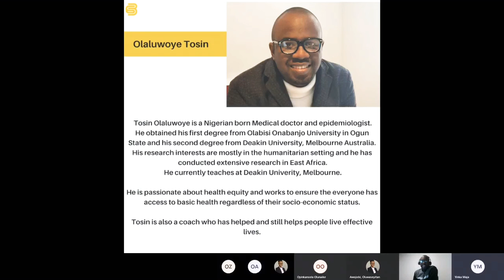Healthpreneurship - SixthBreed NG.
Webinar session with Dr. Tosin Olaluwoye
Leah & Jay Rivera RN
Pharm. Benedicta Apuamah,
and Yinka Maja.